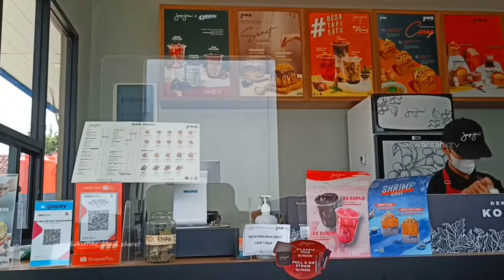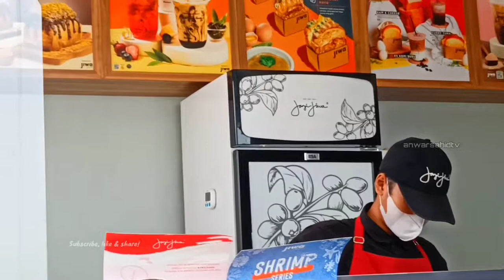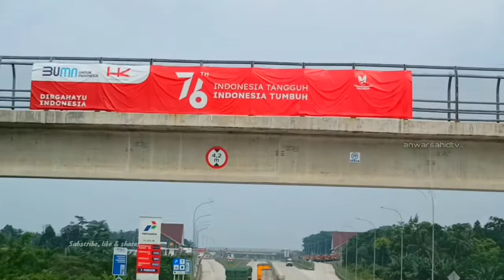TRIP LAMPUNG-JAKARTA WITH SUZUKI ERTIGA | VIA KAPAL FERRY [ PART 1 ]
See Also our Videos:

-Printer HP Deskjet 2337 Unboxing Review - Printer All in One Print-